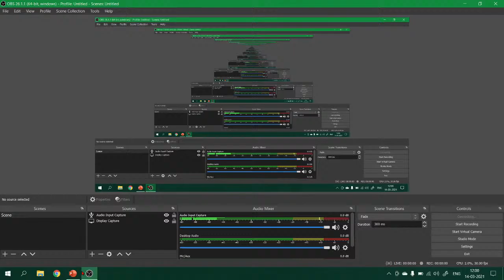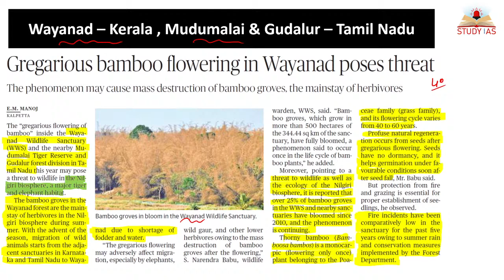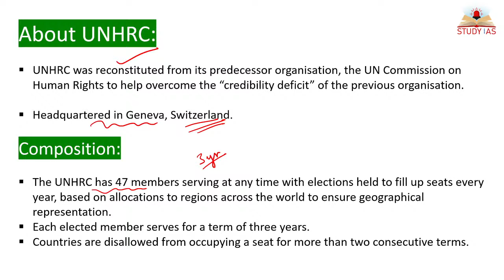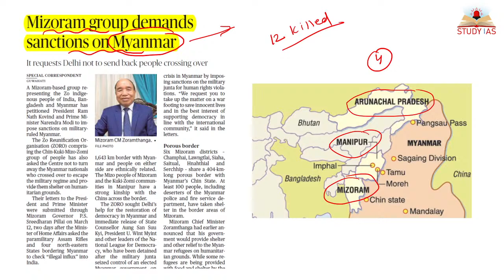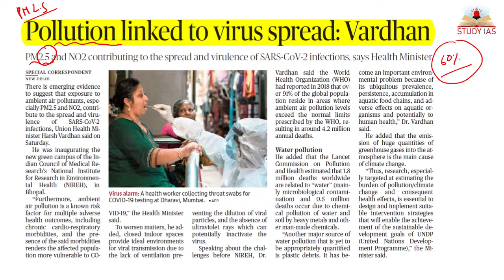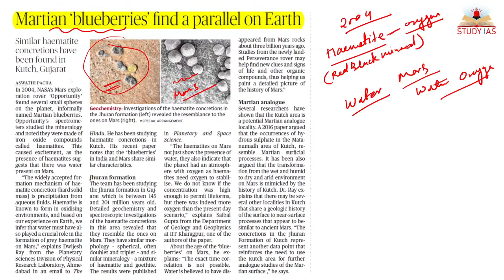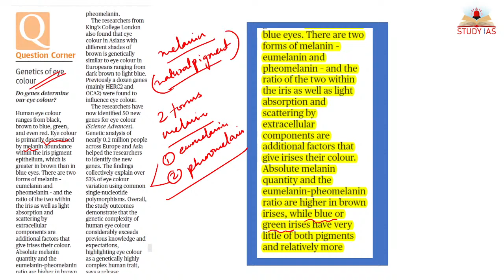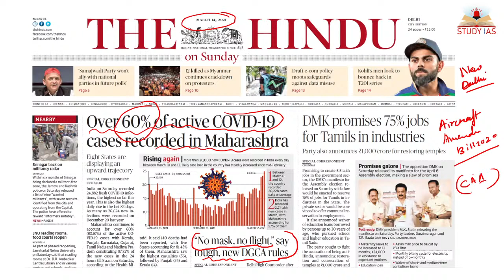The Hindu News and Editorial Analysis | UPSC CSE | 14 March 2021 | STUDY IAS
STUDY IAS
The Hindu Newspaper is very important for your civil services prelims and mains examination . Today we will cover The Hindu -  news and editorial for 14 march 2021 . Do Watch and Comment .
Mission Victory - 1 Year Batch Course on GS for UPSC CSE 2022

Mission UPSC CSE 2023: 2 Year Batch Course for UPSC CSE